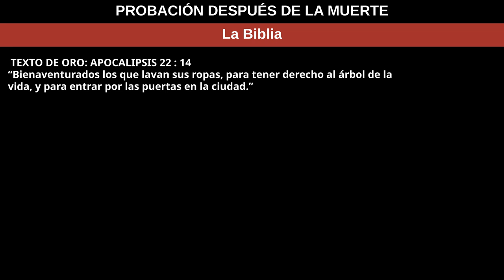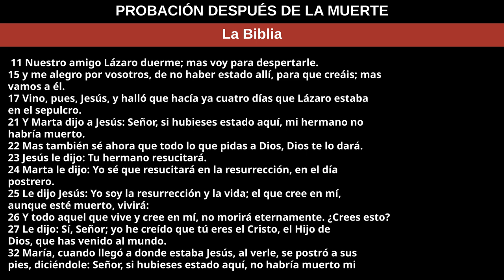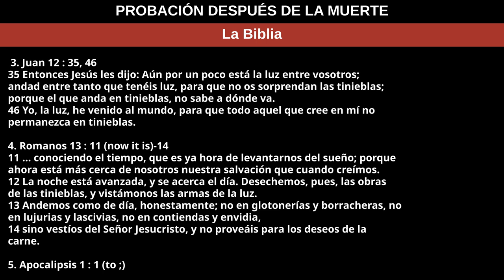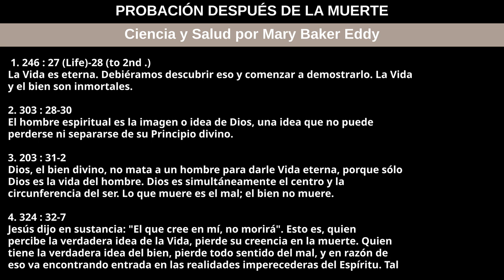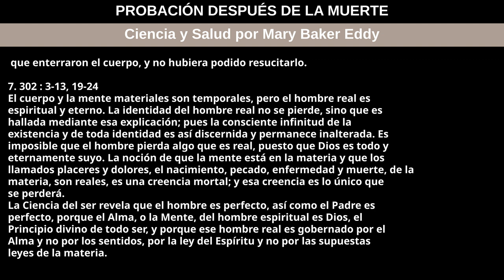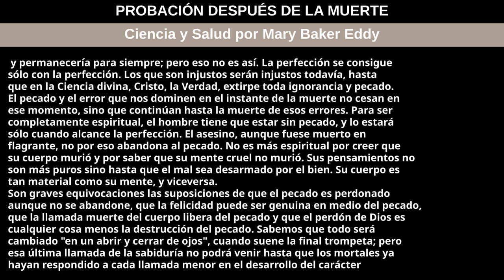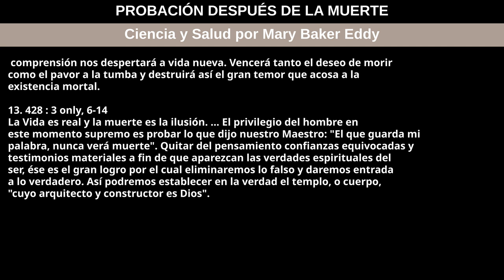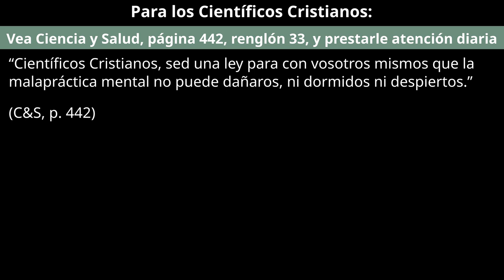28 de abril de 2024 — PROBACIÓN DESPUÉS DE LA MUERTE